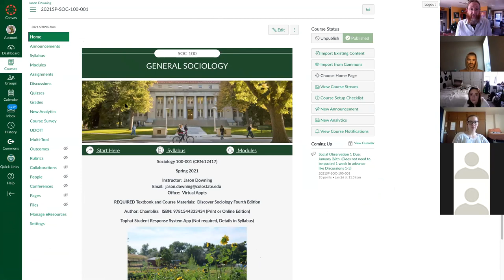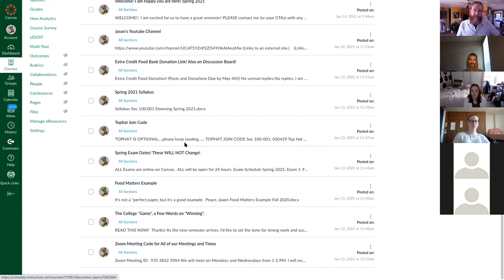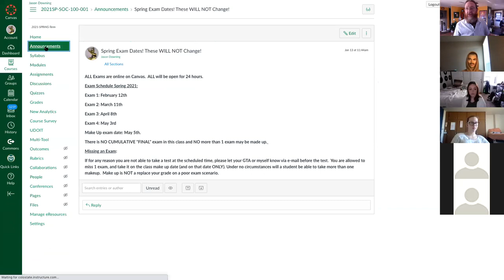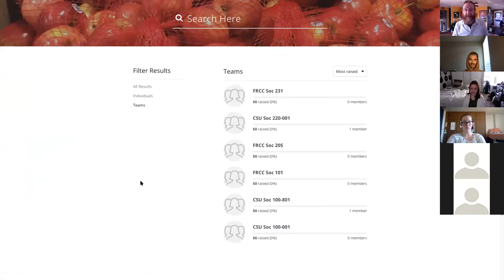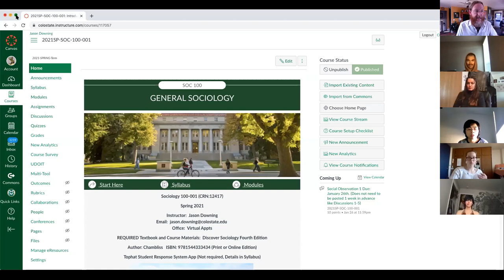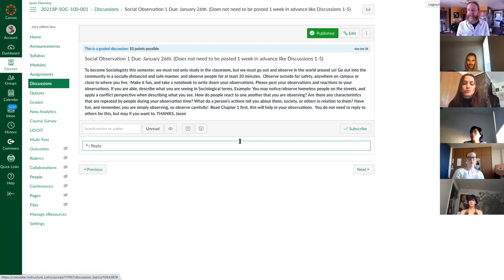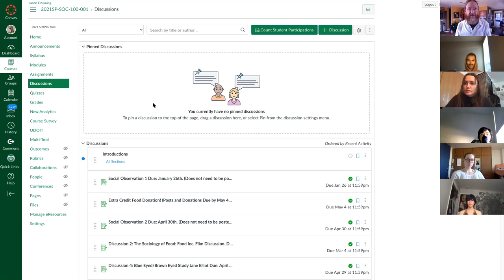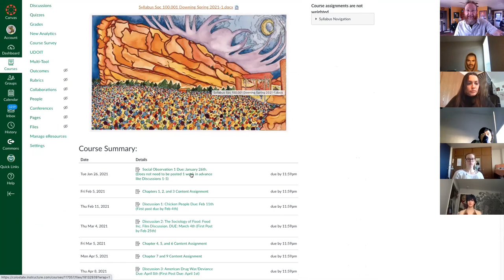Zoom Class Meeting Downing Soc 100-001 1/20/2021